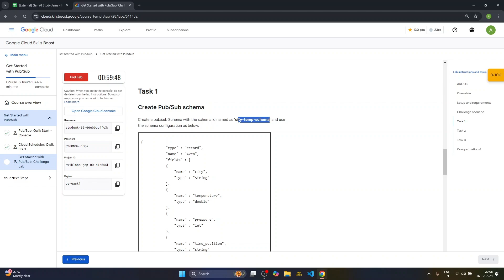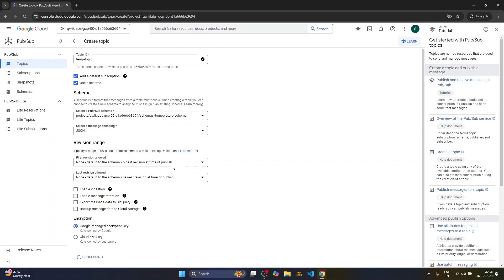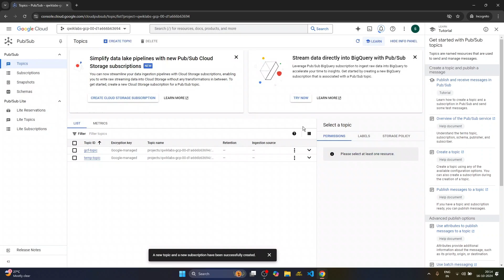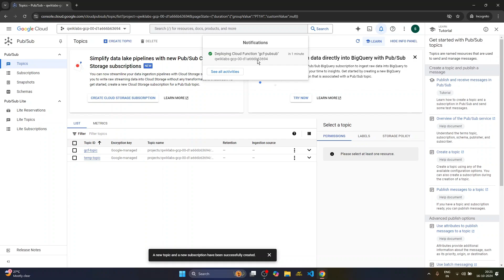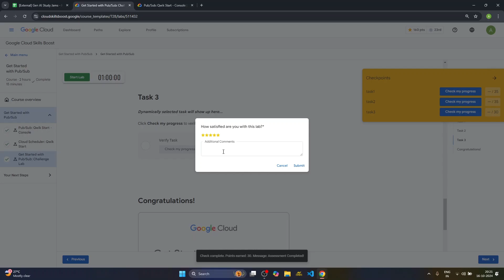E03: Get Started with Pub/Sub: Challenge Lab || GDG CUIET || GenAI Study Jams